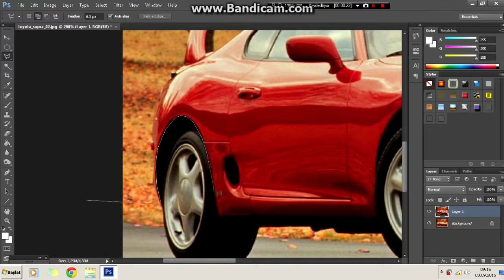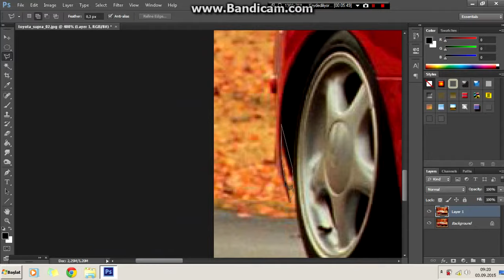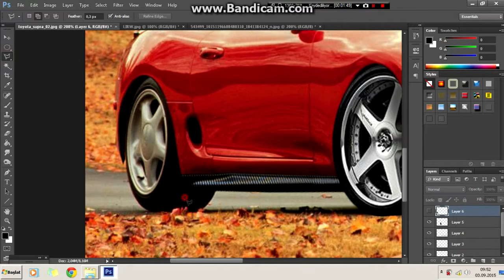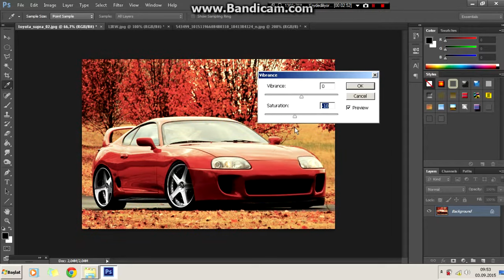Virtual Tuning - Toyota Supra #37